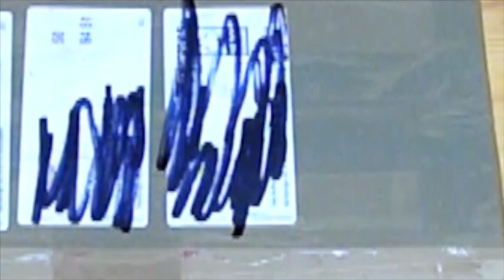Lesli Moskitos | +Gewinnspiel Unboxing !!!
Heute gibts für euch den Test der Moskitos von Lesli. Wir hoffen euch gefallen die schrillen Teile. Vor dem eigentlichen Test seht ihr noch ein Unboxing eines Feuerwerksgewinnspiels, das wir gewonnen haben.

- Dj Snake -Let me Love you (BOXINLION Remix)